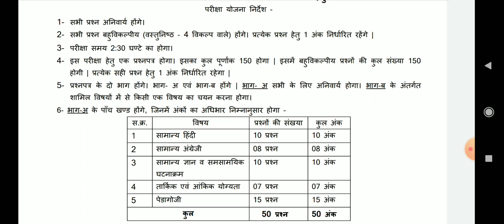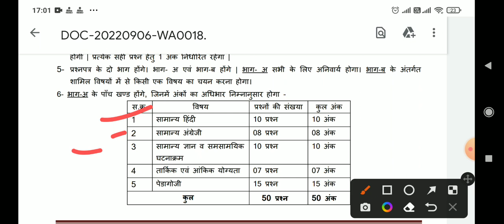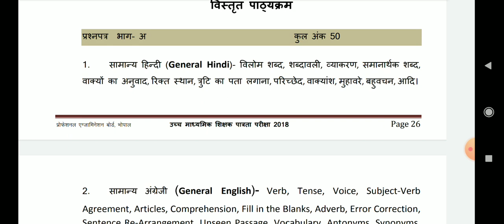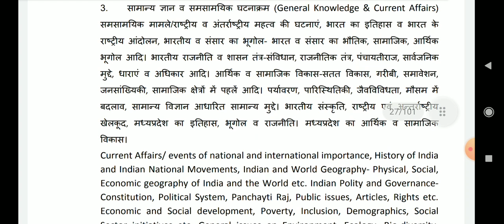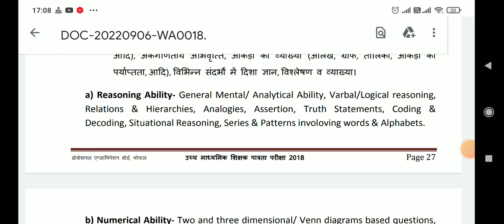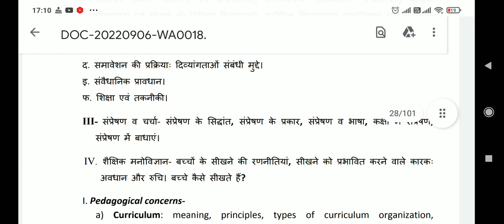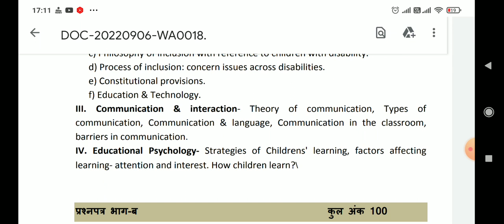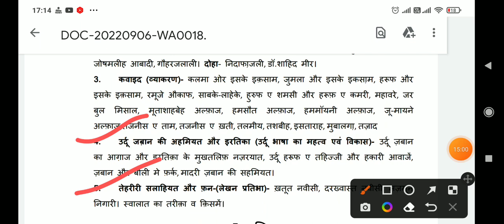मध्यप्रदेश शिक्षक भर्ती 2023 Mptet varg1 urdu syllabus वर्ग 1 उर्दू